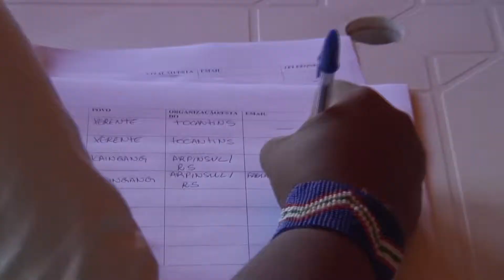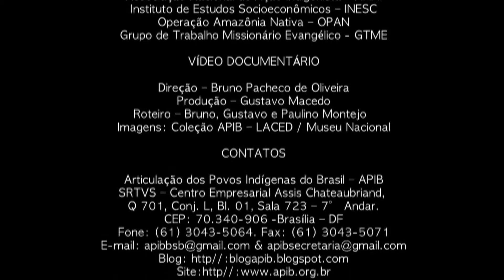ATL 2011 tube